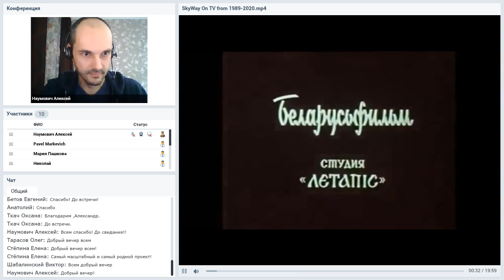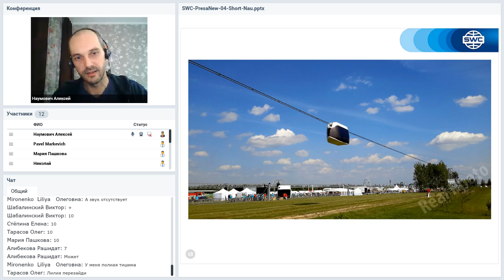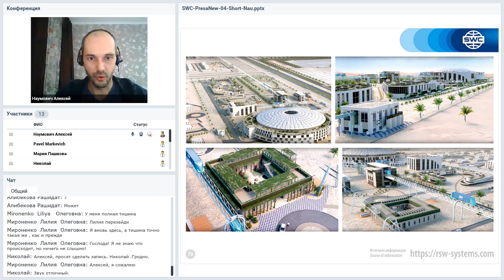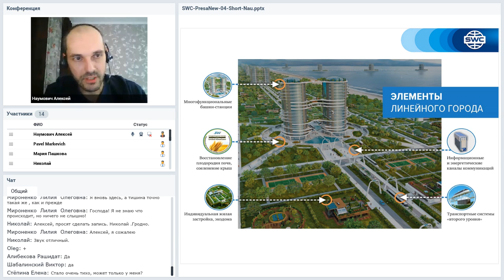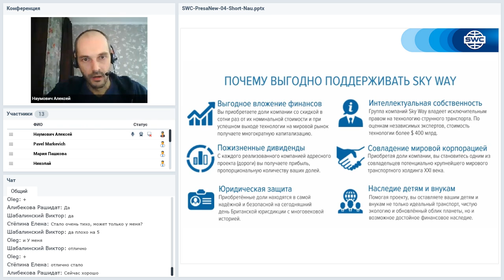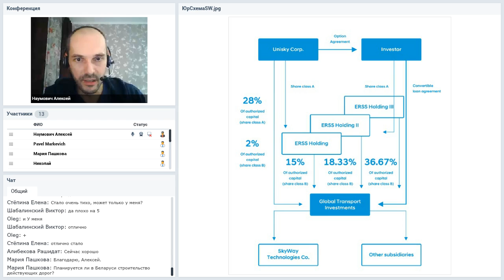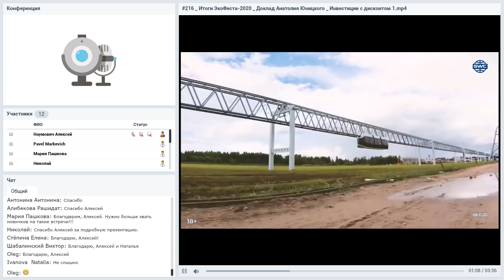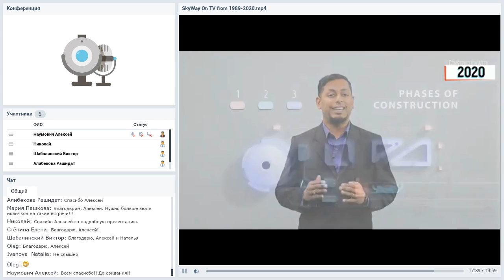Вебинар от 11.11.2020. Презентация технологии. Беларусь.